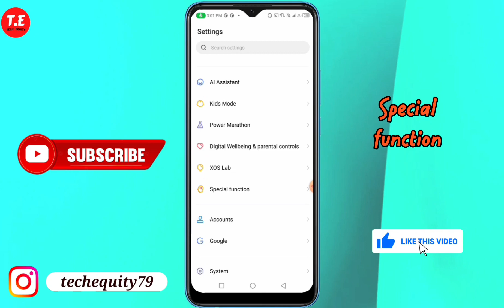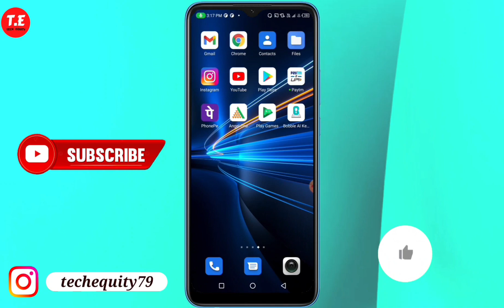Infinix Hot 20 Play me Power button to end call Setting kaise kare